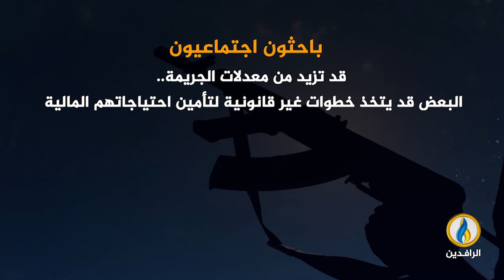انفوجرافيك | تأخير صرف الرواتب.. أزمة تسحق موظفي كردستان